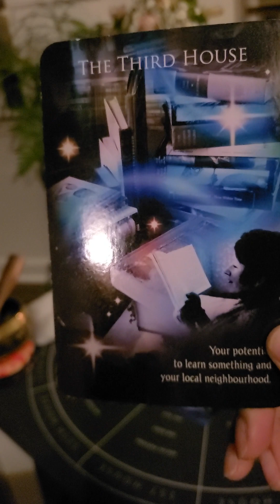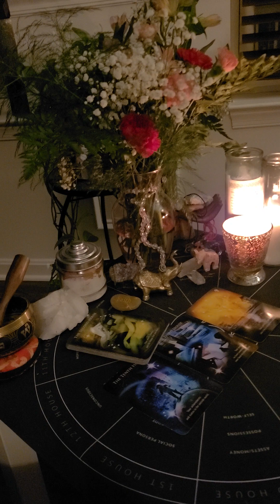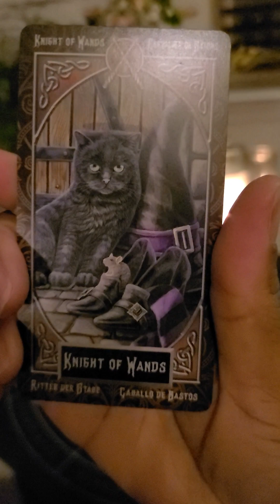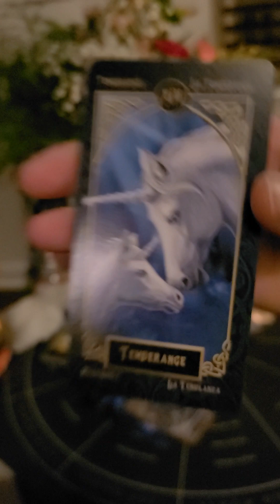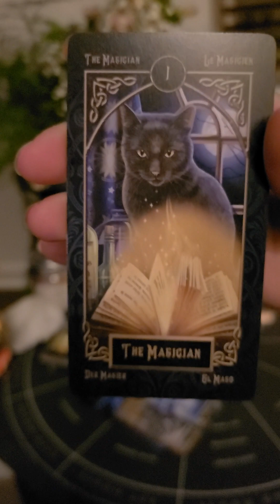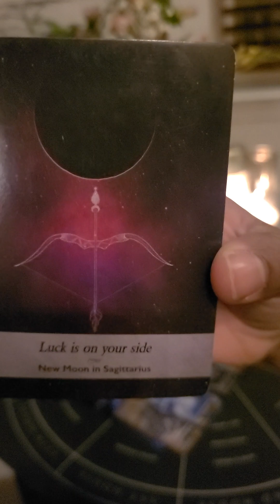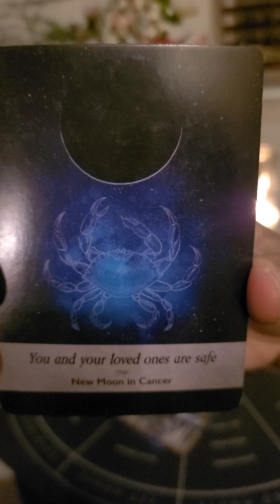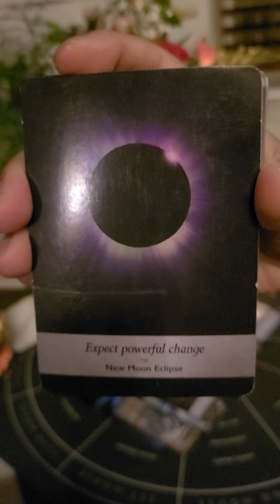Chiron in Capricorn ♑️: "You're Your Own Boss, Cap"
Offerings for readings:

$30 One question read (pre recorded) 15min(minimum): This reading will incorporate aspects of your natal chart, current transits, and tarot. By connecting with spirit, I will provide clarity on your specific question.

$120 Full Life Path Astrology Reading (live): includes aura scan and report, tarot spread, and natal chart reading. Covers all interested aspects-- family, relationships, career, money, etc.

$45 Tarot Reading-- 30min (minimum) live reading. We can cover any area you'd like to explore.